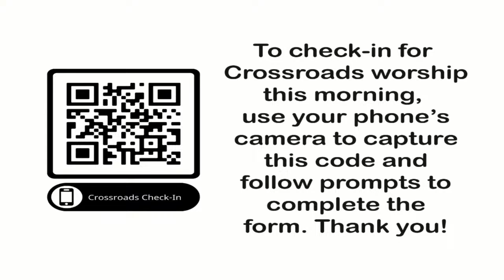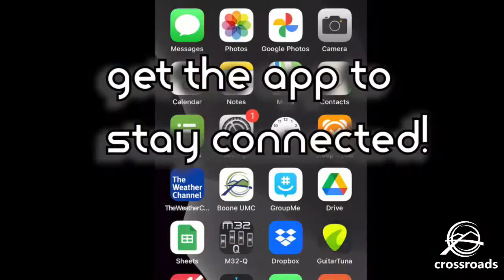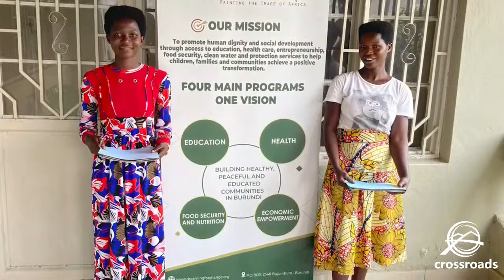Crossroads at Boone UMC Live - 4/14/2024